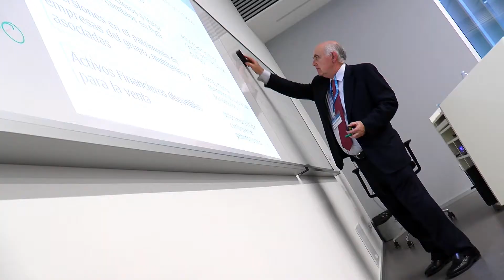EDEM - El ABC de las Finanzas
En la situación actual, la gestión económico-financiera se ha convertido en un aspecto fundamental para cualquier empresa. En 'El ABC de las Finanzas' de EDEM Escuela de Empresarios, programa coordinado por Alicia González, los alumnos ajenos al área de finanzas conocerán los conceptos económico-financieros fundamentales, no sólo para poder gestionar el día a día, sino también para diseñar la estrategia y tomar las decisiones más acertadas.